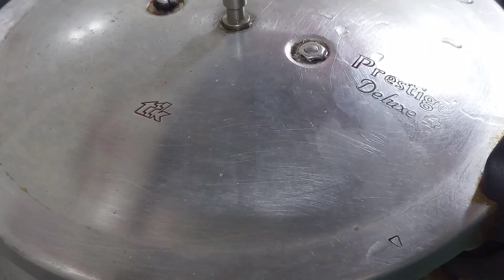ತುಂಬಾ ರುಚಿಕರವಾದ ಚಿಕನ್ಪೆಪ್ಪರ್ರೋಸ್ಟ್# ಸಂಡೇ ಸ್ಪೆಷಲ್ ಮಾಡುವ ವಿಧಾನ